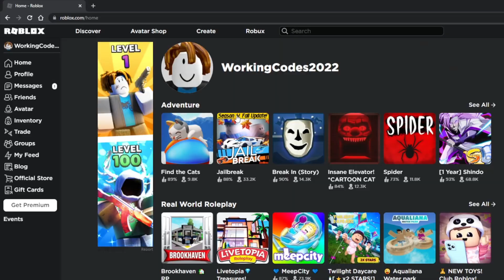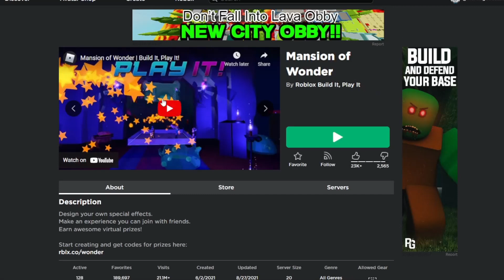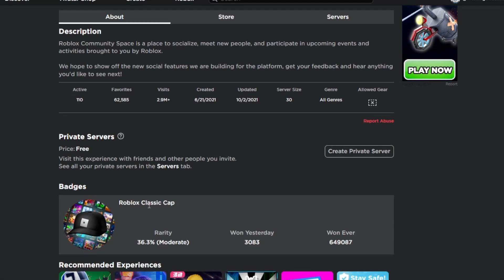ALL WORKING ROBLOX PROMOCODES (October 2021)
In this video I am showing all the working promocodes for October 2021, we even got some new codes also. I am also showing a lot of free items that you can get Easily!

Video Game:
Roblox